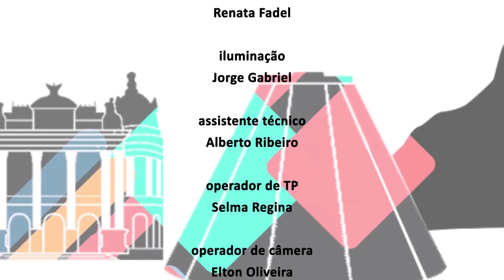AE Preconceito Contra Idosos na Pandemia BL02 YOUTUBE